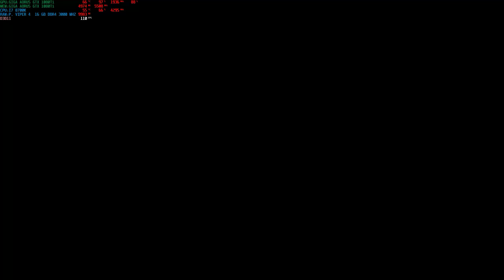BATTLEFIELD V 2018 09 07 10 35 11 17